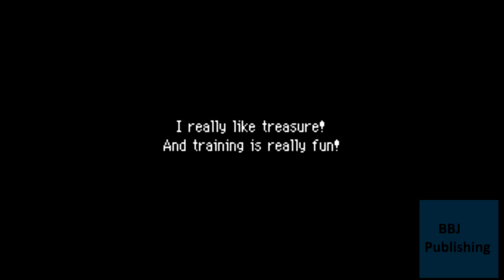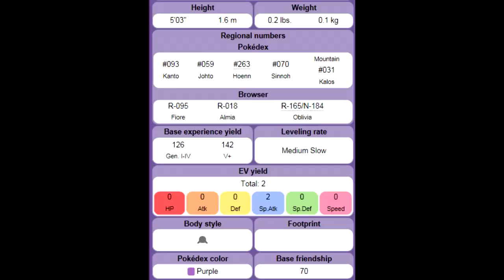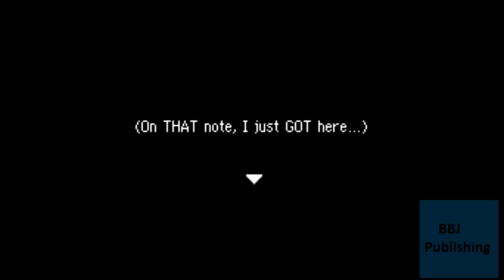PMD: EoS - Special Episode 3, Today's "Oh My Gosh" (Part 1)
This week, we follow that super, hyper, and overreacting Pokémon, Sunflora!